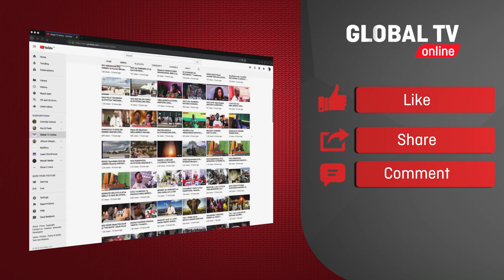WASIFU wa LEMUTUZ: WATOTO WAKE WASHINDWA KUAGA MWILI BAADA ya KUKOSA NDEGE ya HARAKA KUTOKA MAREKANI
HUU ni wasifu wa William marehemu John Malecela maarufu kama Le Mutuz ambaye kifo chake cha ghafla kimewashtua wengi kutokana na umaarufu wake kwenye mitandao ya kijamiii.